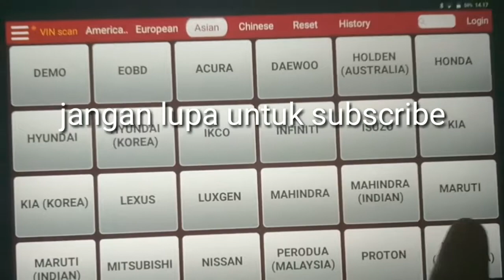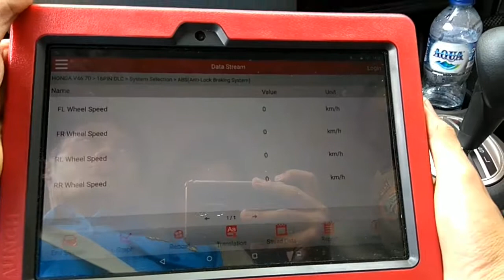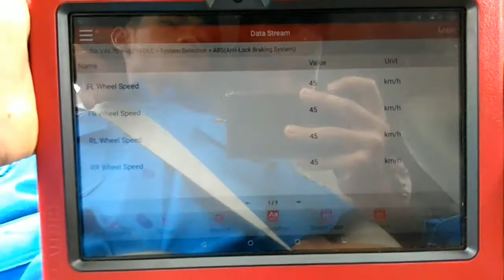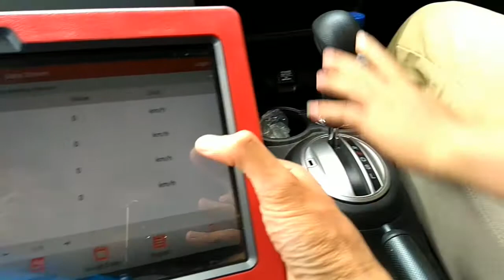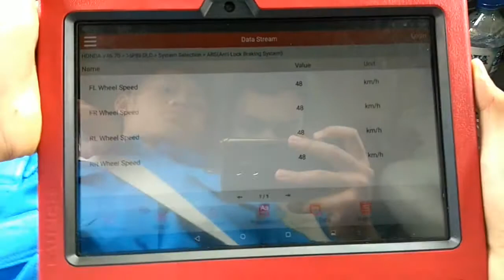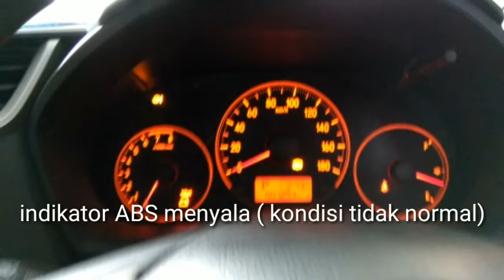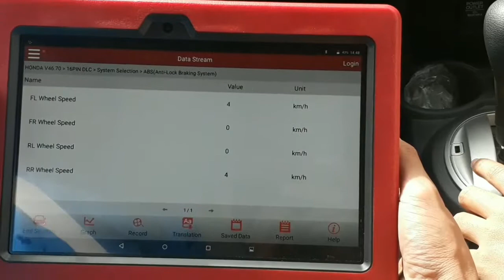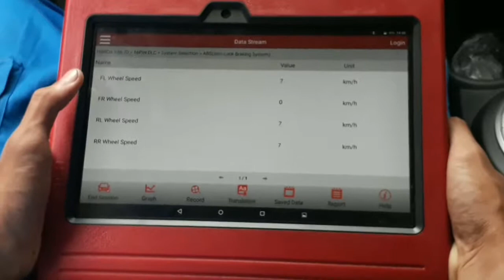Indikator ABS menyala Honda Brio dan cara pengecekan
Pengecekan speed sensor ABS Honda Brio